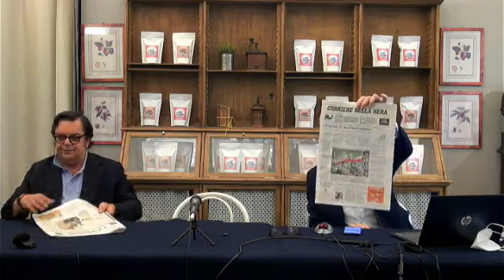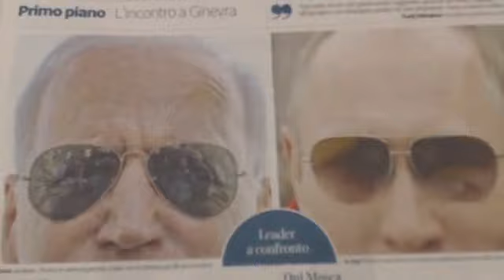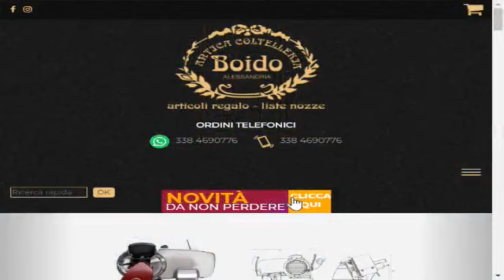DoubleNews, i giornali di carta sul web. Quinta Stagione. Puntata del 16 Giugno 2021